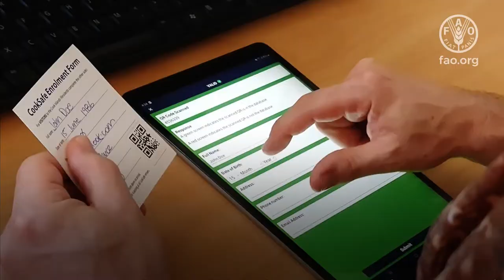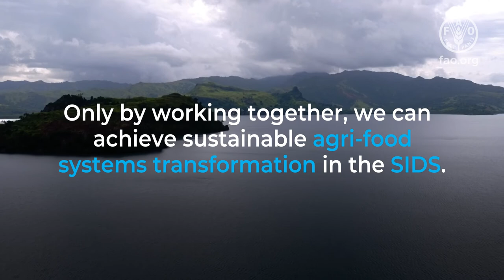Sharing digitalization and innovation for SIDS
The world is benefiting from digitalizing. But the benefits are not equally realized. Many small island developing states (SIDS) are being left behind, and that's hampering their progress toward achieving the Sustainable Development Goals (SDGs) by 2030. It's time to solve that.